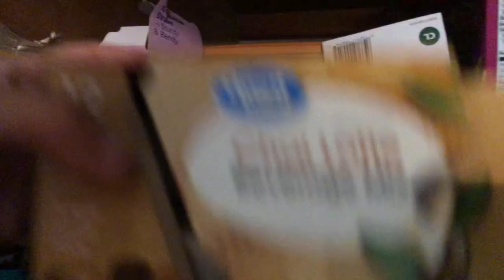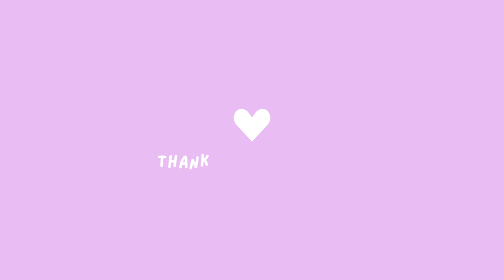VLOG | finding inner peace alone & 5 min. meditation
In today’s vlog, I’m sharing my journey of mindfulness and introspection to find my inner zen and truly enjoy my own solitude.🌿✨
Join me as I guide you through my day, beginning with a conscious morning routine, a soothing guided meditation, an easy workflow winddown, and ending with evening reflections. Discover how these simple yet effective methods can transform your life, helping you embrace solitude and foster self-love.

📚 Chapters:
0:10 Introduction
1:11 Mindful Morning Routine
3:00 Guided Meditation
8:17 Evening reflection
9:51 Easy Workflow Winddown
9:26 Conclusion